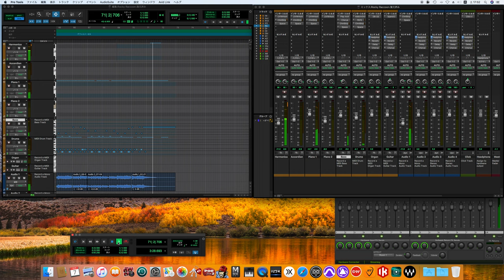Rocky Raccoon / The Beatles cover -off vocal ver.-［for fab four mania］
The Beatles
White Album

Personnel
The Beatles
John Lennon – lead, harmony and background vocals; acoustic, lead, rhythm and bass guitars; piano, Hammond organ, harmonium, Mellotron; harmonica,saxophone mouthpiece; extra drums (on "Back in the U.S.S.R.") and assorted percussion (tambourine, handclaps and vocal percussion), tapes, tape loops and sound effects (electronic and home-made)
Paul McCartney – lead, harmony and background vocals; bass, acoustic, lead and rhythm guitars; acoustic and electric pianos, Hammond organ; assorted percussion (timpani, tambourine, cowbell, hand shake bell, handclaps, foot taps and vocal percussion); drums (on "Back in the U.S.S.R.", "Dear Prudence", "Wild Honey Pie" and "Martha My Dear"); recorder
George Harrison – lead, harmony and background vocals; lead, rhythm, acoustic and bass guitars; Hammond organ (on "While My Guitar Gently Weeps" and "Savoy Truffle"); extra drums (on "Back in the U.S.S.R.") and assorted percussion (tambourine, handclaps and vocal percussion) and sound effects
Ringo Starr – drums and assorted percussion (tambourine, bongos, cymbals, maracas and vocal percussion); piano and sleigh bell (on "Don't Pass Me By"); lead vocals (on "Don't Pass Me By" and "Good Night") and backing vocals (on "The Continuing Story of Bungalow Bill")
Guest musicians
Yoko Ono – backing vocals, lead vocals and handclaps on "The Continuing Story of Bungalow Bill", backing vocals on "Birthday", speech, tapes and sound effects on "Revolution 9"
Mal Evans – backing vocals and handclaps on "Dear Prudence", handclaps on "Birthday", trumpet on "Helter Skelter"
Eric Clapton – lead guitar on "While My Guitar Gently Weeps"
Jack Fallon – violin on "Don't Pass Me By"
Pattie Harrison – backing vocals on "Birthday"
Jackie Lomax – backing vocals and handclaps on "Dear Prudence"
John McCartney – backing vocals and handclaps on "Dear Prudence"
Maureen Starkey – backing vocals on "The Continuing Story of Bungalow Bill"
Session musicians
Ted Barker – trombone on "Martha My Dear"
Leon Calvert – trumpet and flugelhorn on "Martha My Dear"
Henry Datyner, Eric Bowie, Norman Lederman and Ronald Thomas – violin on "Glass Onion"
Bernard Miller, Dennis McConnell, Lou Soufier and Les Maddox – violin on "Martha My Dear"
Reginald Kilby – cello on "Glass Onion" and "Martha My Dear"
Eldon Fox – cello on "Glass Onion"
Frederick Alexander – cello on "Martha My Dear"
Harry Klein – saxophone on "Savoy Truffle" and "Honey Pie"
Dennis Walton, Ronald Chamberlain, Jim Chest and Rex Morris – saxophone on "Honey Pie"
Raymond Newman and David Smith – clarinet on "Honey Pie"
Art Ellefson, Danny Moss and Derek Collins – tenor sax on "Savoy Truffle"
Ronnie Ross and Bernard George – baritone sax on "Savoy Truffle"
Alf Reece – tuba on "Martha My Dear"
The Mike Sammes Singers – backing vocals on "Good Night"
Stanley Reynolds and Ronnie Hughes – trumpet on "Martha My Dear"
Chris Shepard – stumpf fiddle on "The Continuing Story of Bungalow Bill"
Tony Tunstall – French horn on "Martha My Dear"
John Underwood and Keith Cummings – viola on "Glass Onion"
Leo Birnbaum and Henry Myerscough – viola on "Martha My Dear"
Production
George Martin – producer, executive producer; string, brass, clarinet, orchestral arrangements and conducting; piano on "Rocky Raccoon"
Chris Thomas – producer; Mellotron on "The Continuing Story of Bungalow Bill", harpsichord on "Piggies", piano on "Long, Long, Long", electric piano, organ and saxophone arrangement on "Savoy Truffle"
Ken Scott – engineer and mixer
Geoff Emerick – engineer, speech on "Revolution 9"
Barry Sheffield – engineer (Trident Studio)